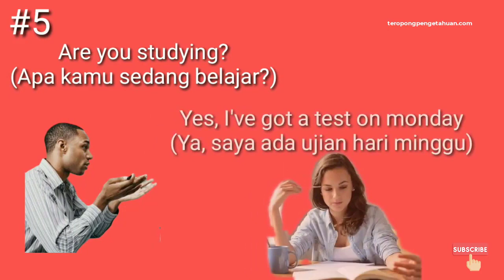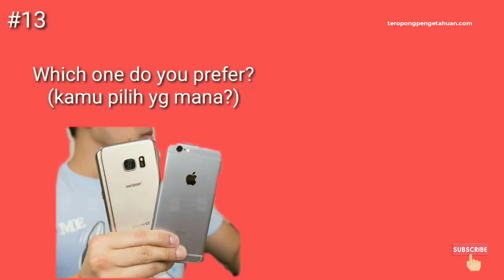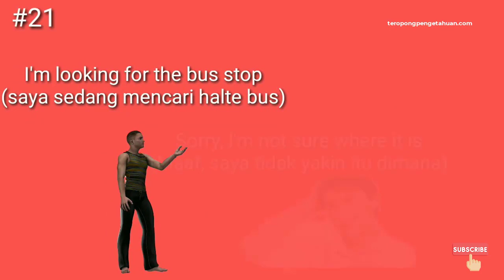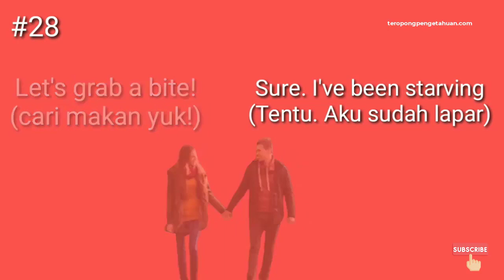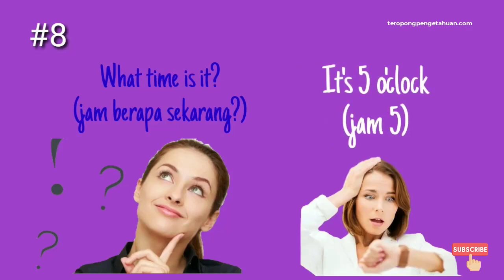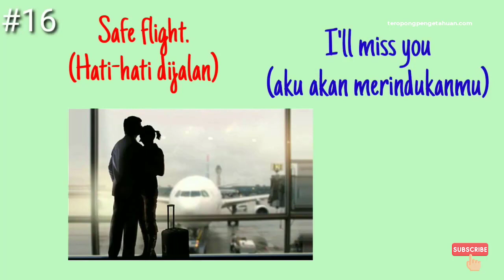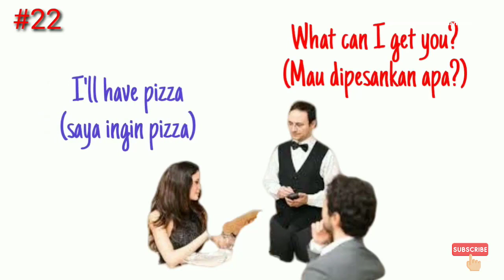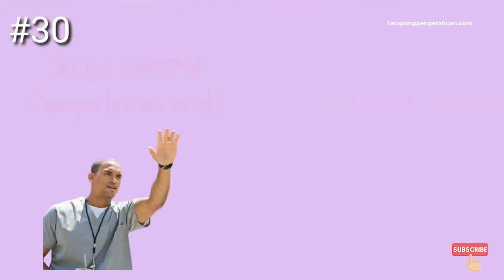Percakapan Bahasa Inggris Yang Sering Digunakan Sehari-Hari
Website Belajar Bahasa Inggris GRATIS di teropongpengetahuan.com

Video ini membantu Anda untuk berlatih listening bahasa inggris. Berisi Percakapan bahasa inggris sehari-hari dan artinya. Cara belajar bahasa Inggris yang tepat dengan cara mendengarkan percakapan bahasa inggris.

Selamat Belajar!